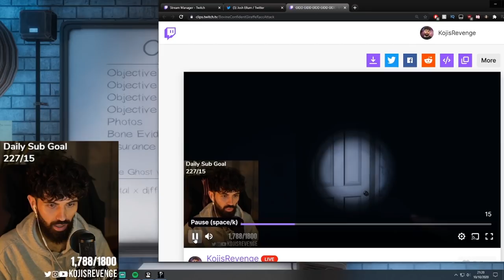this terrifying ghost would NOT leave me alone on phasmophobia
I decided to play some Duo's on phasmophobia, as it seems more screepy with less people. This terrifying ghost would NOT leave me alone, she was completely obsessed with me. I have never seen anything like it